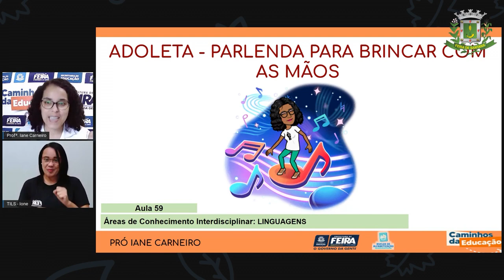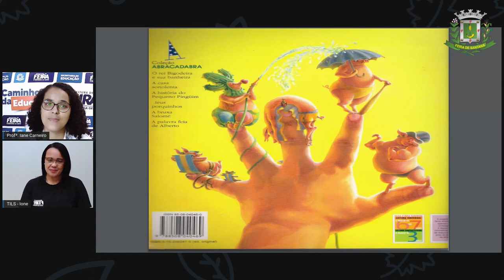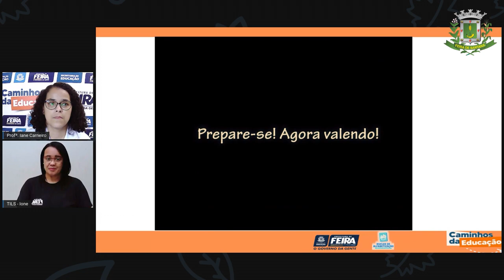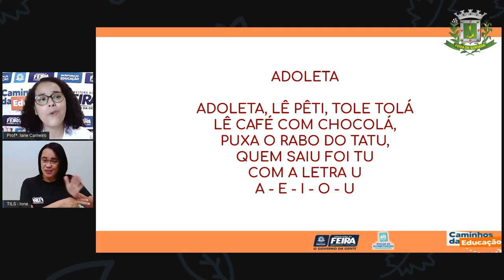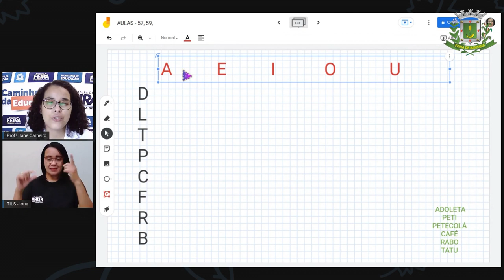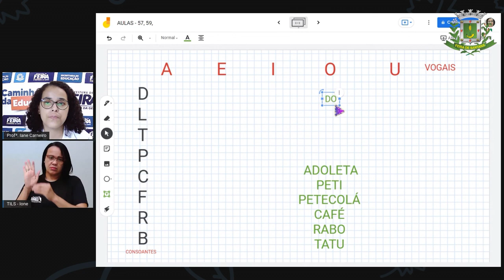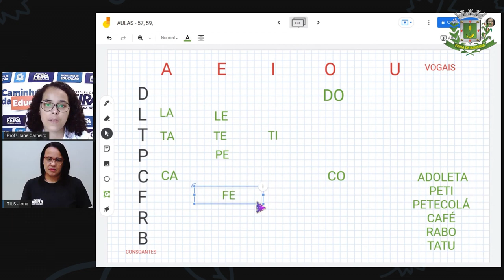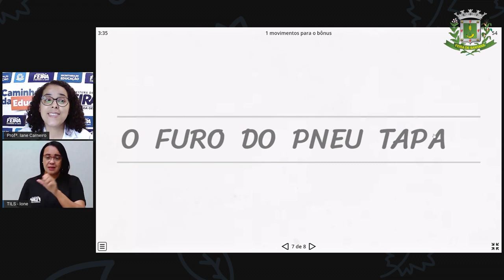1ºANO Aula 59 Porfª Iane Linguagem Adoleta, parlenda para brincar com as mãos